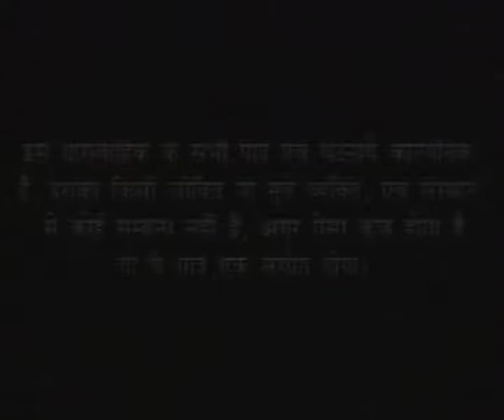SEASON - 2 : Dil Se Door Dil Ke Paas Episode - 108 | Aarita Sarvajit & Sarvajit Singh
SEASON -2 : Serial: Dil Se Door Dil Ke Paas Episode - 108
a web series on love & revenge,
Produced by Aarita Sarvajit and Sarvajit Singh
Directed by Aarita & Sarvajit Singh.
Written By Aarita Sarvajit
The main artist of the series are Akshay Anand, Pankaj Beri, Beena, Prithvi Zutshi, Vinita Thakur, Vinita Malik, Rajesh Puri, Rajesh Tiwari, Kuldeep Dubey, Sujata Thakkar, Dinsh Verma, Happy Ignatious, Abhishek Sharma, Ajay Rajput, JUhi, Ashcharya, Pradeep Lal
Lyrics : Sarvajit Singh